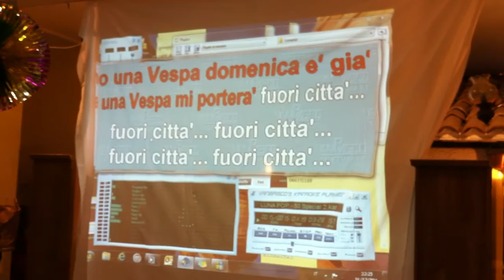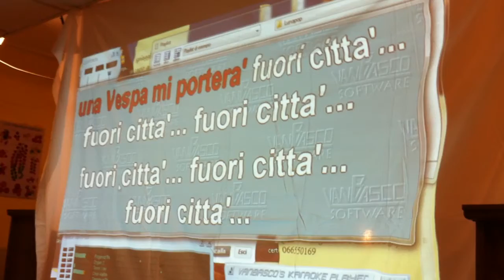Capodanno 2011 - Punto e ... a capo! 3/8